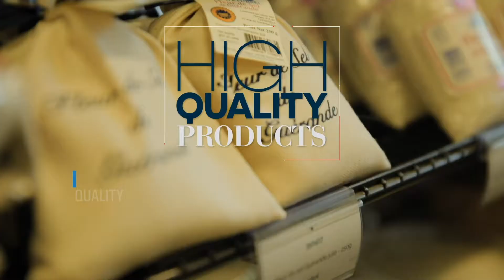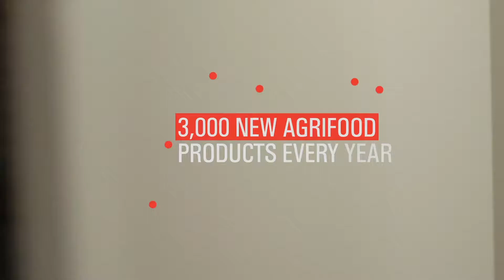France, country of gastronomy (English version)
"Made in France, Made for you" a video by Business France (French Government)